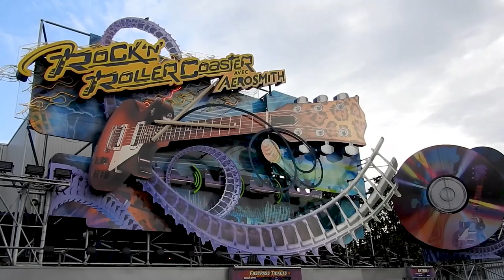Disneyland Paris | VLOG Europe MEGA Trip Day 1 Part 2 | August 2019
Alex continues this first day in Europe with his first ever visit to Disneyland Paris!